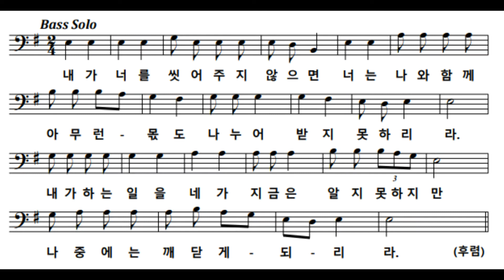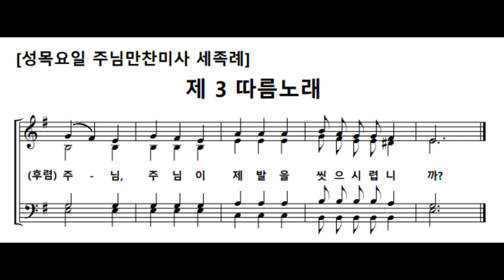임석수 신부(Fr. Lim Seoksu Paulus) - 성목요일 세족례 3 따름노래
작곡 임석수바오로 신부
바리톤 이태영마누엘/ 소프라노 김하정레지나